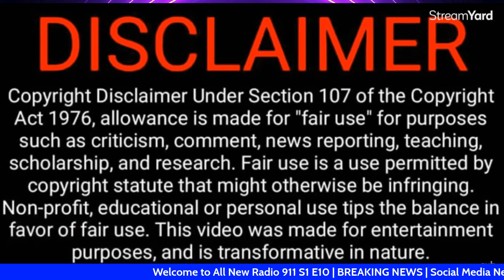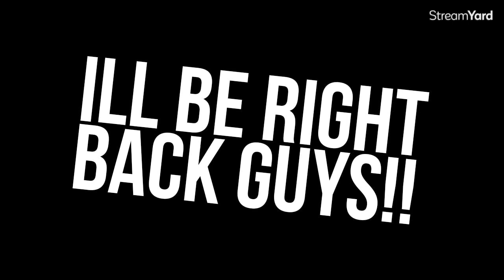Radio - 911 w Kareem Clemons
Welcome, to radio911 S1- E10 Host, Kareem Clemons